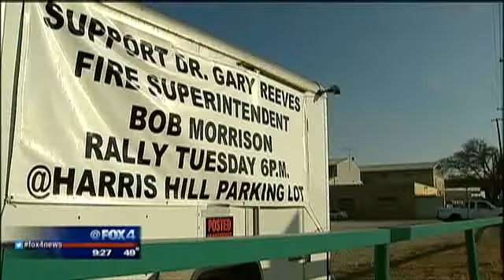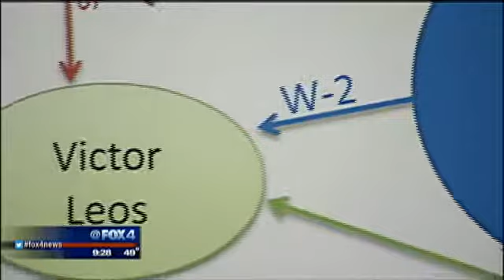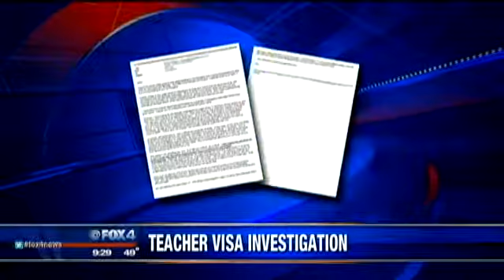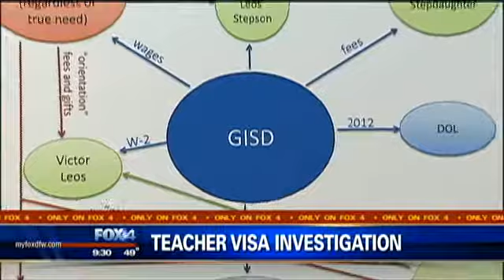Teacher visa investigation